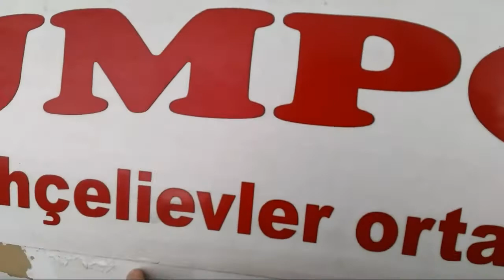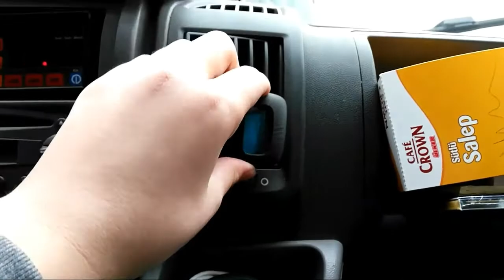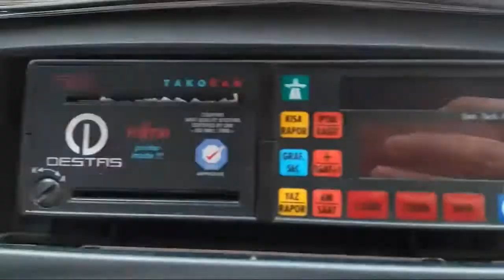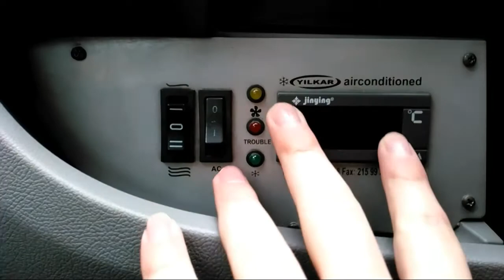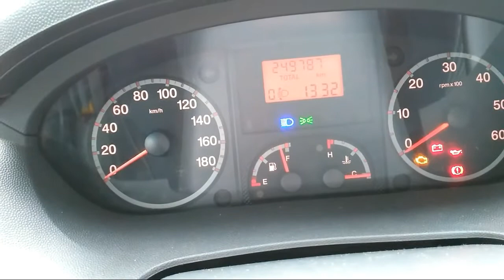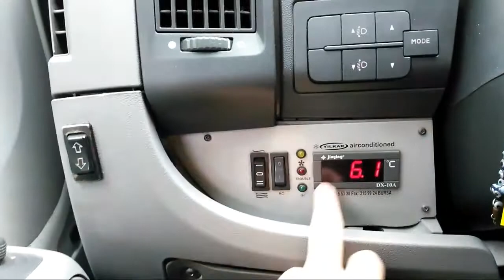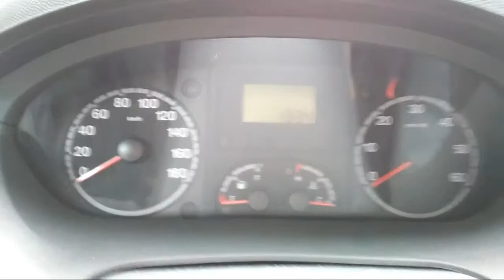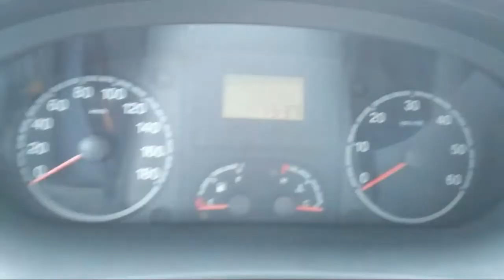2008 Citroen Jumper İnceleme - Tr'de İlk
Merhaba ben Harun . Kanalımda çeşitli videolar çekerek sizi eğlendirmeye veya bilgilendirmeye çalışıyorum .

Şunu unutmayın her video için zaman ve emek harcıyorum .

Çıktığım bu yolda her videomu daha özenli çekiyorum .